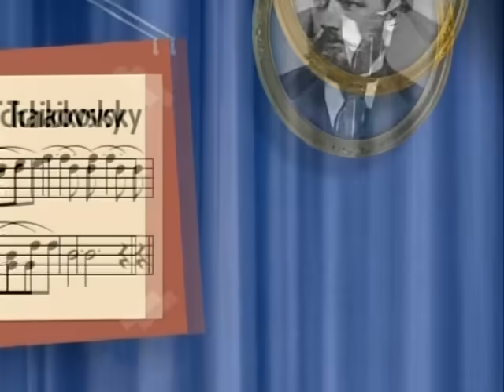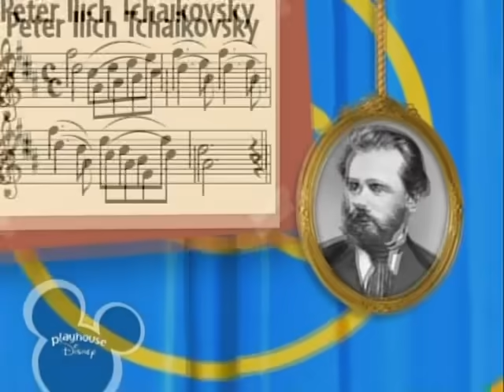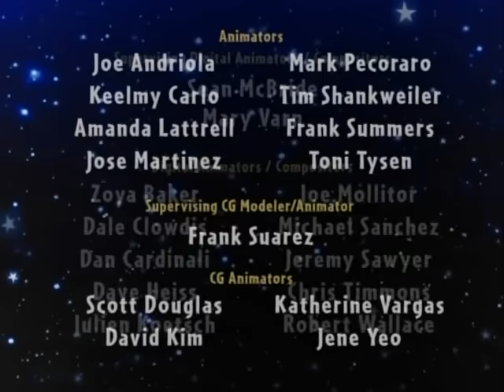HD Version - Quincy and the Magic Instruments